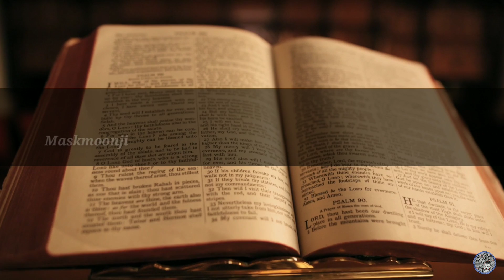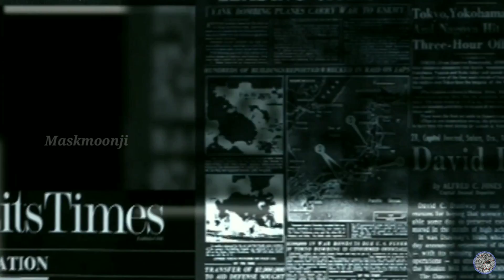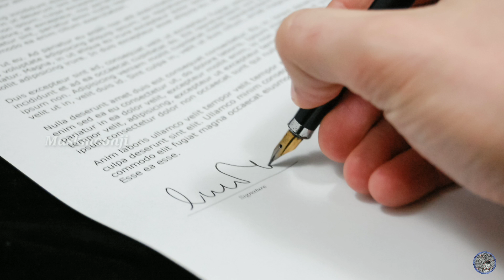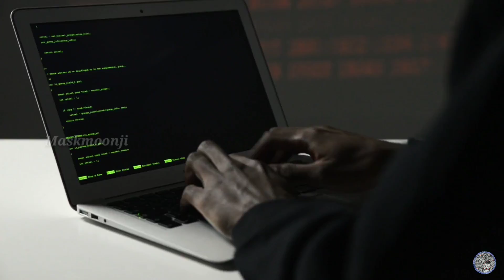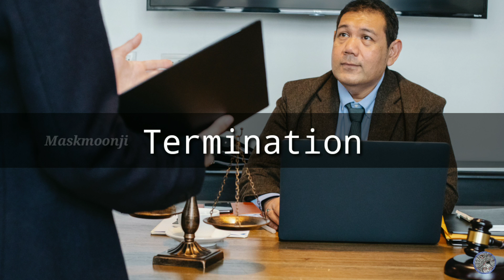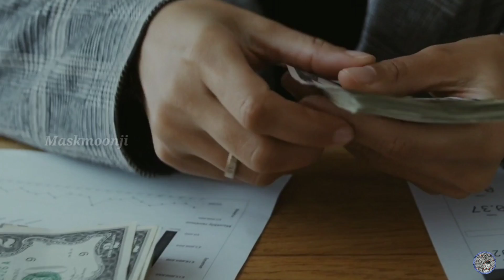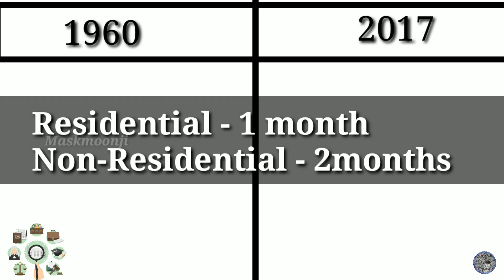Tamilnadu New Tenancy Act |வாடகை வீட்டில் வசிப்பவரா. மிக கவனம் | Englishsubtitles |MASKMOONJI |Tamil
Tamilnadu New Tenancy Act |வாடகை வீட்டில் வசிப்பவரா. மிக கவனம் | Englishsubtitles |MASKMOONJI |Tamil - In this video we clearly explains about tenants act of 1960 and 2017 with comparison , so please watch the video without skipping.
Tamil Nadu Regulation of Rights and Responsibilities of Landlords and Tenants (TNRRRLT) Act, 2017
  The Tamil Nadu Regulation of Rights and Responsibilities of Landlords and Tenants Act 2017 has been enacted on the lines of model Tenancy Act indicated by the Government of India. The Act repeals the Tamil Nadu Buildings (Lease and Rent Control) Act, 1960. The new legislation aims to regulate the tenancy of buildings as per the terms and conditions of the tenancy agreement executed by the land lords and the tenants and also to safe guard the interest of the land lords and the tenants in case of disputes.

As per the provisions of this law, all tenancy agreements should be written agreements and shall be compulsorily register with the Rent Authority. The registration of the tenancy agreement with the rent authority is independent of the registration requirement of the tenancy agreement under the Registration act, 1908. Since, most of the transactions are done through the tenancy registration portal with minimum interface of the Rent Authority. The tenancy registration portal eases the process of registration of the tenancy agreement with much convenience to the general public.

While the old Rent Control Act mandated registration of tenancy agreements exceeding 11 months or more than Rs 50,000 in value, the new law mandates all tenancy agreements to be registered with the Rent Authority, irrespective of the term and value of the tenancy.
This means that landlords who have been shielding their rent agreements against levy of stamp duty and registration fee will now have to pay cess. Moreover, even under the existing legal provision of the Indian Evidence Act, Indian Registration Act and Stamp Act, rental agreements beyond a period of 12 months are required to be registered to be admissible as evidence in legal proceedings.

Earlier, in the event of a dispute, the tenant would be the first one to move the court and obtain a direction that he would not be evicted and continue to pay the same rent until the litigation ends, by which time the tenant stands to gain the most. In the earlier Act, after the period of tenancy has lapsed, the tenant was deemed to be a statutory tenant and could continue to be in possession of the rented property as an entitlement. This has now been changed under the New Tenancy Act so much so that in the event of a dispute, the tenancy would be renewed only on a month to month basis for a maximum period of 6 months
If the landlord required the rented premises for his/her own purposes, the person was required to prove that such requirement was genuine. But under the New Tenancy Act, this requirement does not exist anymore.
The Rent Authority is empowered to adjudicate landlord and tenant disputes such as fix or revise the rent as per the agreement, conduct inquiry and pass suitable orders for restoration of essential services and adjudicate termination of tenancy.

Paradigm shift in rental market

Restrictions placed over the security deposit waived

Parties are free to agree upon the amount of security deposit

Alleviates fears of house owners in granting tenancy rights

Eviction made easy

Tenants failing to pay rent for even two months can be evicted

Eviction despite such failure to pay rent being wilful or not

No need to prove genuineness for taking rented premises for own purposes

In the event of dispute, tenancy will be renewed on a month to month basis for a maximum of 6 months

Entitled for double the rent if tenant fails to vacate after tenancy termination
Tenant entitled 8% per annum for arrears of security deposit

Responsibility to carry out repairs on both landlord and tenant

Powers of Rent Authority

Registration of agreements

Uploading it to the website

Providing Tenancy Registration number

Empowered to adjudicate disputes

t

Conduct inquiry and pass orders for restoration of essential services